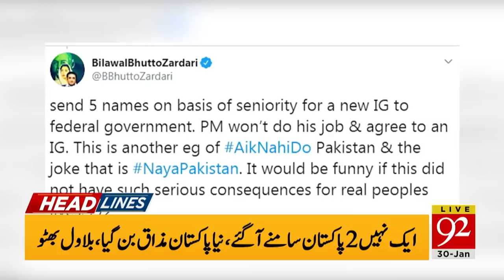News Headlines | 06:00 AM | 30 January 2020 | 92NewsHD